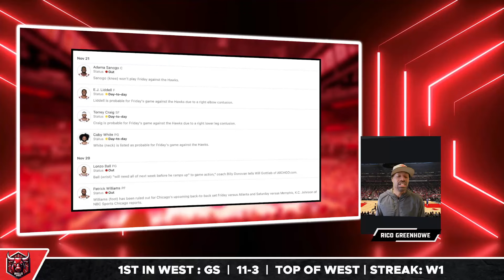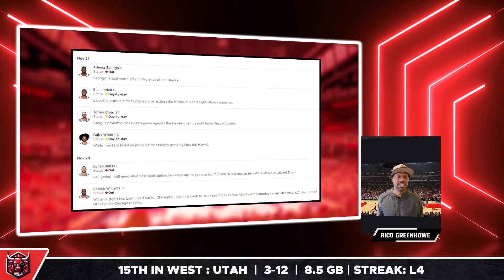This has BIG implications...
In this video, your host, Rico Greenhowe, goes over the key things to watch for in tonights game as  the Chicago Bulls  take on  the Atlanta  Hawks. Also talking about the recent injuries concerns around the Chicago Bulls.How well will the Bulls do this season?

:00 Bulls news
:38  Injury Report For Bulls and Hawks.
2:36 Team comparison.
4:10 Players to watch  for the Hawks.
5:15 Story around Bulls starters  tonight.
6:13 Josh Giddey must find confidence.
7:28 With  Injuries concerns do we see more youth movement  from Chicago Bulls?